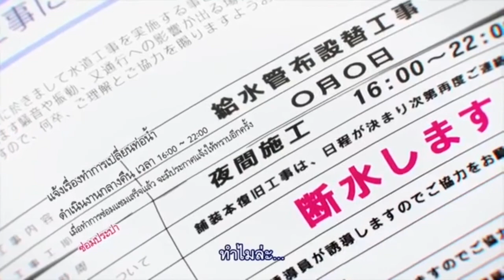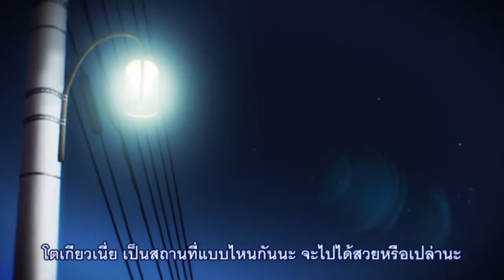One Room ตอนที่2 พากย์ไทย